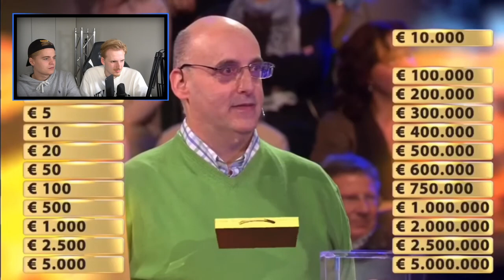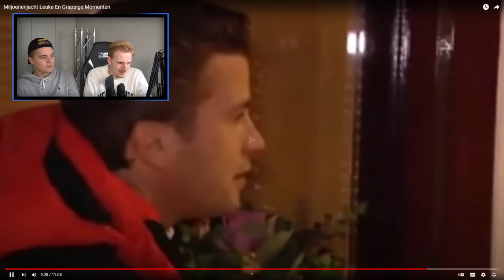VERBODEN TE LACHEN (in het park met Matthy) #37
Bedankt voor het kijken naar VERBODEN TE LACHEN (in het park met Matthy) #37"'!

Hallo mensen!